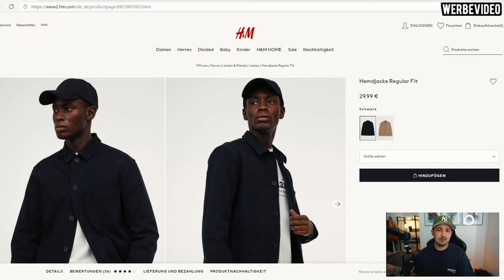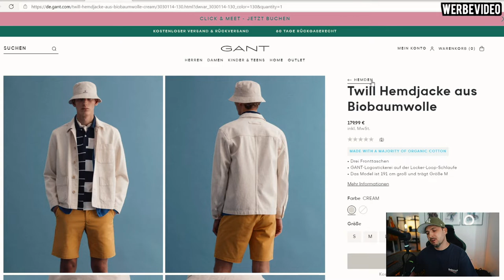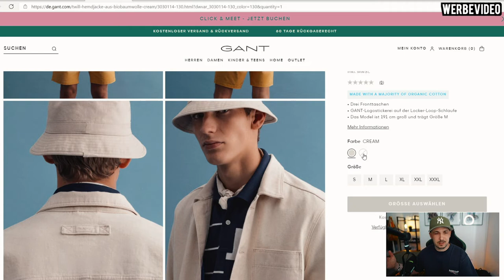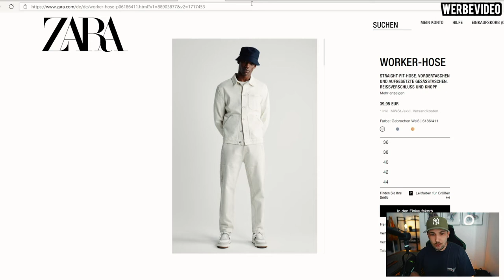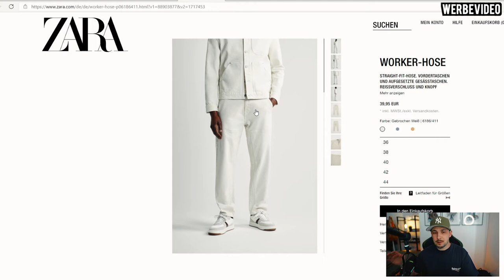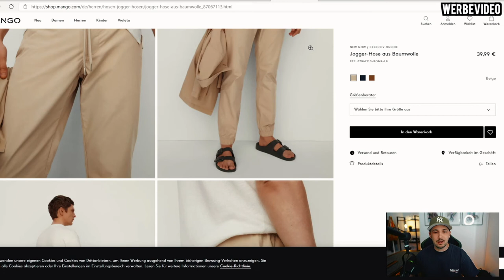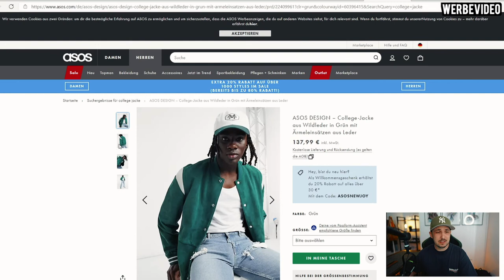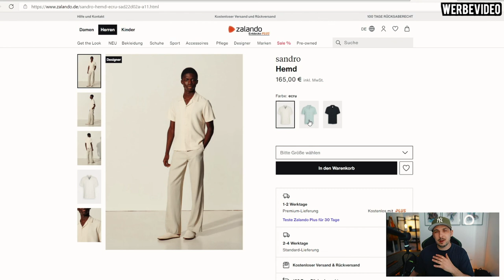FAVORITE PIECES DER WOCHE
Hi Leute,
erneut habe ich mich auf die Suche begeben und euch meine 10 Favorite Pieces der Woche rausgesucht.

LG SANDRO

LINKS: (WERBUNG)
HEMDJACKE H&M: